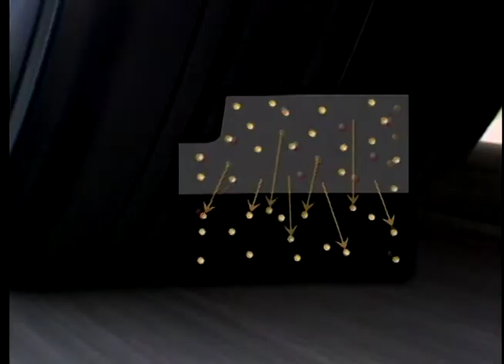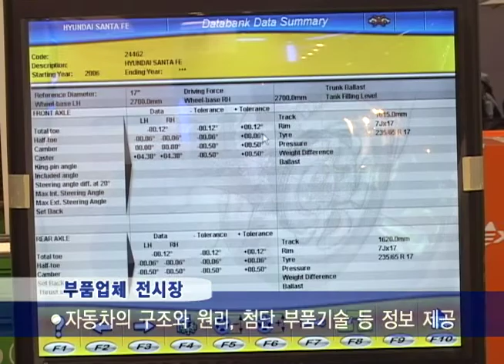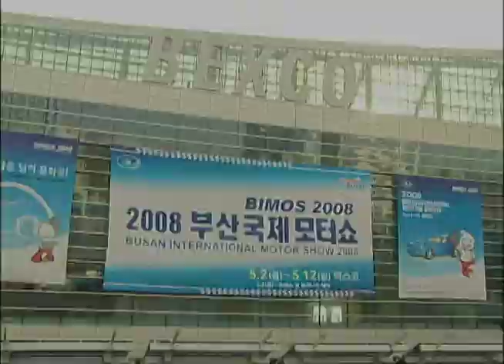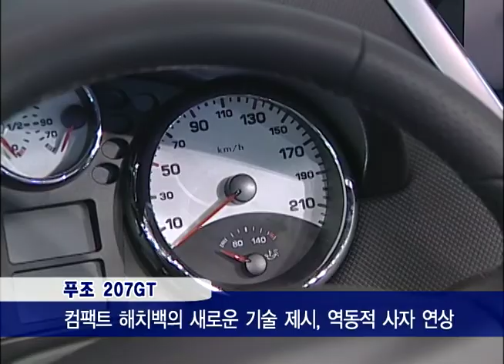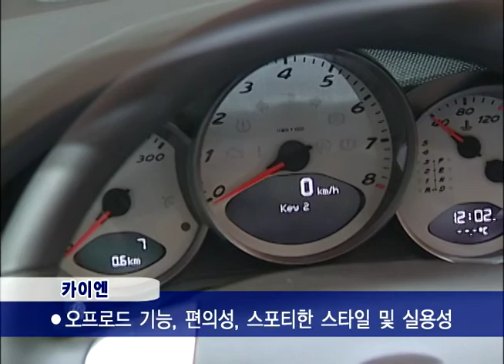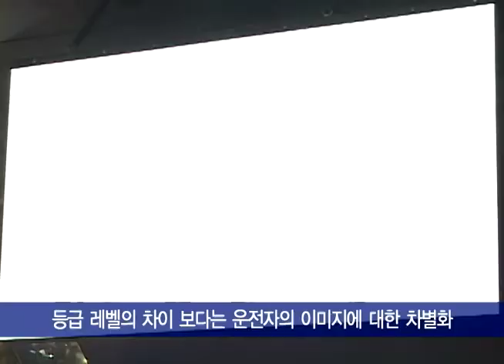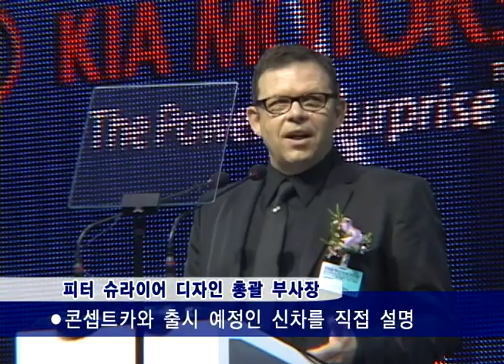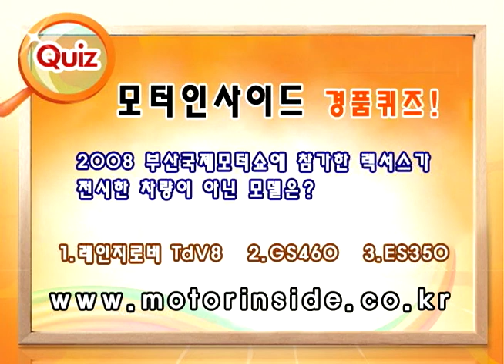Sky Life ch504 모터 인사이드 49회